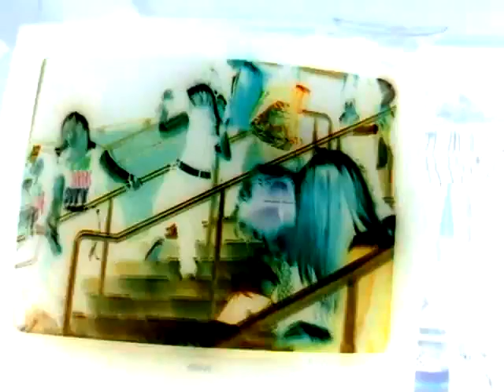GLEE.... Entmt only. I own nothing. :)